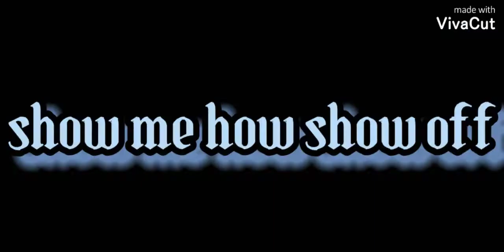•Humain ou Robot.?!•